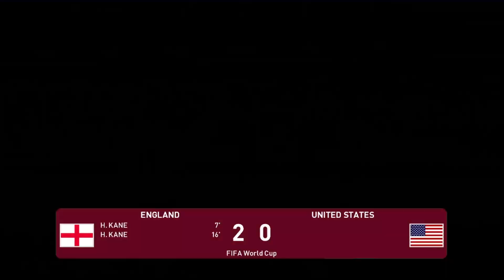eFootball 2021 World Cup 2022 S6 E3 (Super Star Difficulty)